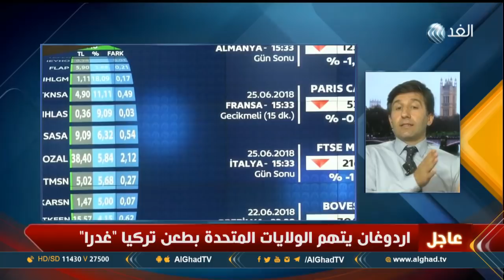محلل: سياسات أردوغان وحاشيته هي المسؤولة عن هبوط الليرة التركية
أعلن مكتب النائب العام في اسطنبول فتح تحقيق مع أشخاص يشتبه بهم بالتورط في تهديد الأمن والاقتصادي التركي، وأعلن البنك المركزي التركي سلسلة تدابير لتوفير سيولة للبنوك في أنحاء البلاد، مزيد من التفاصيل في مداخلة المحلل السياسي التركي تورجيت أوغلو مع الإعلامية داليا بلتاجي.